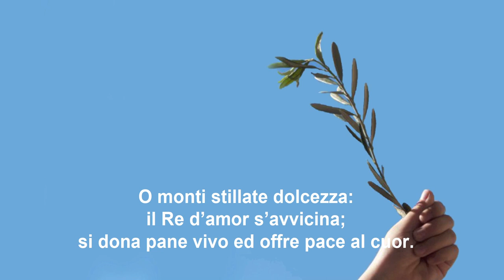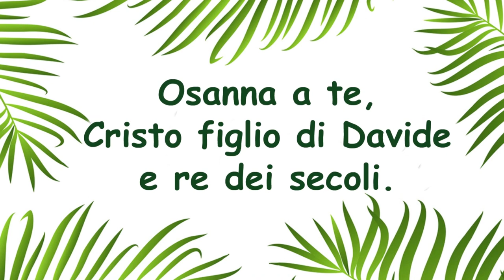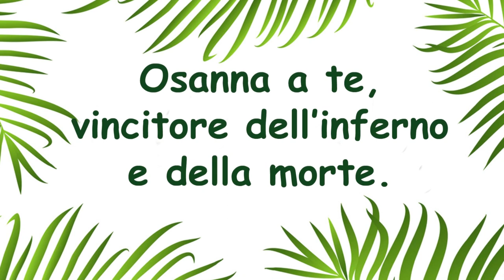Serena e Santa Domenica delle Palme a tutti!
Diffondete l’amore, perché di dolore e sofferenza il mondo è già pieno. Felice Domenica delle Palme a tutti🌿🌿🌿🌿